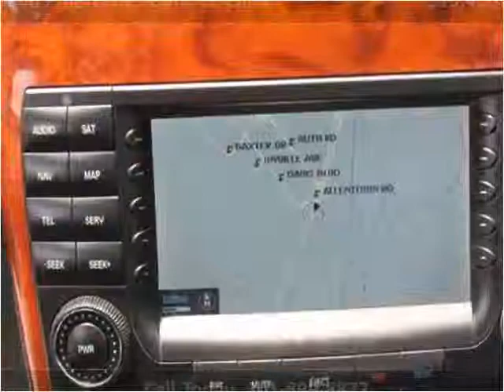2005 Mercedes-Benz CL-Class Used Cars Washington DC MD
This 2005 Mercedes-Benz CL-Class is available from Philmark Motor Cars.